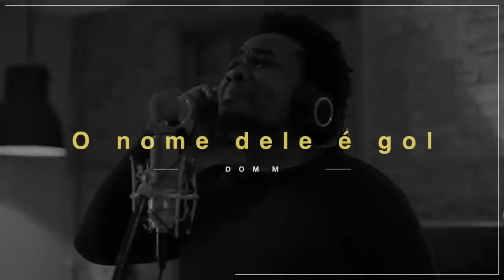Dom M feat. David Silvah - O Nome Dele é Gol (WEB CLIPE OFICIAL)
Ficha técnica:
O Nome Dele é Gol (DOM m, Alex Culin , Thiago Beatriz e David Silvah)
Gravado e mixado nos estúdios da Casa Beatz por T Beatz

Edições digitais: Caio teaser e Guilherme Smanhotto

Vocais: David Silvah, Glauco Zulo, Pepe Reis, Vivi Vigilato e Negretti

Músicos:
T Beatz: Loops, violões, baixo e programações
Alex Culin: Percussão geral
Piano e teclados: Piu Cabral
Scratches:  Erick Jay
Arranjo de metais e trompete: Azeitona
Sax: Bira Jr
Cavaco: Maurilio de Oliveira
Banjo: Billy SP